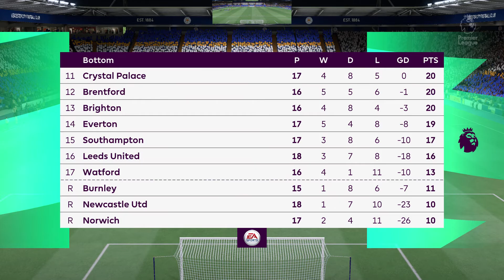FIFA 22 - Spurs vs Leicester City | PS4™ Gameplay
Match : Spurs vs Leicester city
Stadium: Tottenham Hotspur Stadium

FIFA 22 is a football simulation video game published by Electronic Arts as part of the FIFA series. It is the 29th installment in the FIFA series, and was released worldwide on 1 October 2021 for Microsoft Windows, Nintendo Switch, PlayStation 4, PlayStation 5, Xbox One and Xbox Series X/S.

Kylian Mbappe is the cover athlete for the second consecutive year.